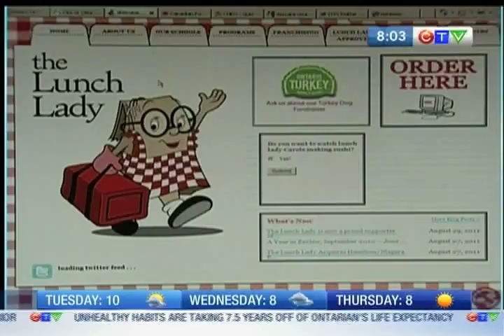April 2 Newscast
Check out the news headlines for April 2, 2012.